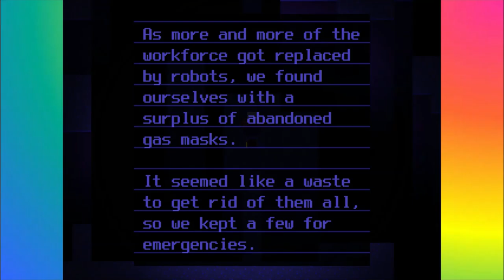OneShot3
HEY!! I do stuff OFF SCREEN in this video. No, I am not going to show it. No, I will not show it in future videos. You guys got my name last video, you shall survive without seeing all my documents on my laptop cuz I accidentally clicked in the wrong spot XD

CREDITS FOR GAME

Programming

* Eliza Velasquez
* Michael Shirt

Graphics

* Nightmargin (Casey Gu)

Character Design

* Nightmargin
* Maize and George by Eliza

Soundtrack

* Nightmargin
* Additional tracks by Eliza and Michael
* Some music samples provided by the FreeSound.org users
  Jovica, Dymewiz, hanstimm, and Freed

Story

* Mechanics Concept: Eliza
* General Story and Worldbuilding: Nightmargin, Eliza
* Writing: Nightmargin, Eliza, Michael

Producer

* Mark Conforti